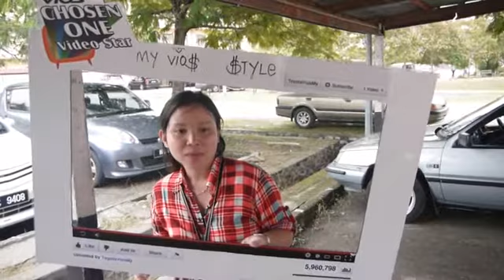MY VIOS STYLE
VIOS MY STYLE